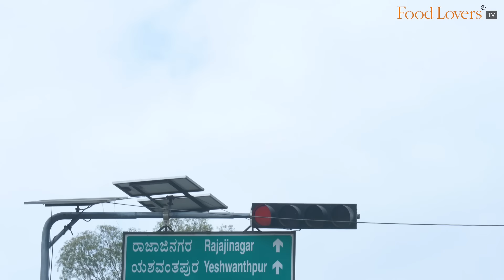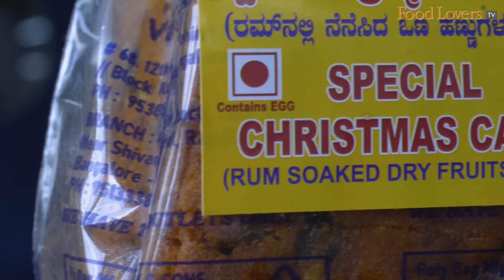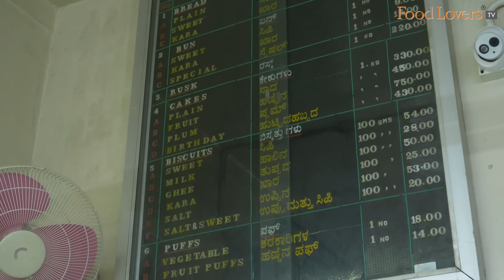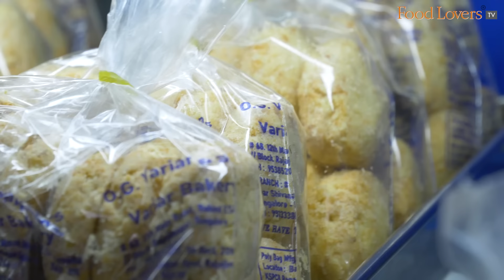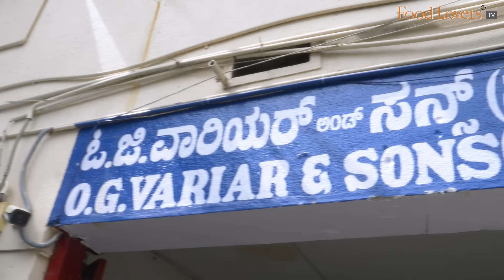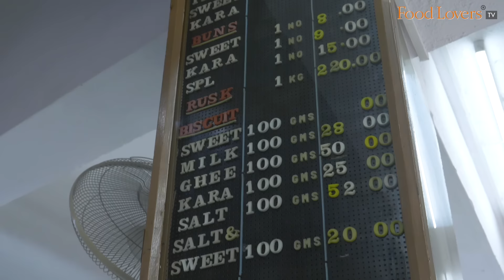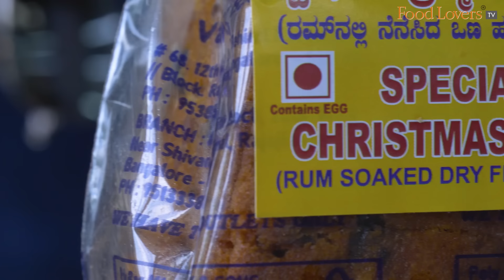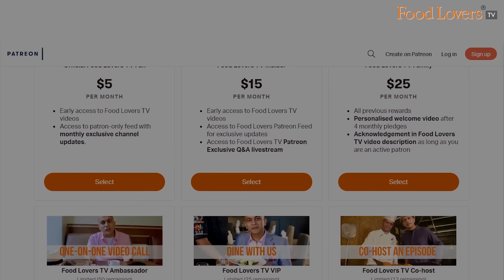OG VARIAR & SONS | This Iconic 70-Year Bengaluru Bakery Is Bridging Tasty Traditions With Health!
OG Variar & Sons Bakery, popularly known as Variar Bakery, traces its roots to 1954 when O Govinda Variar, a native of Kannur, Kerala, set up a small bakery in Guttahalli, Northwest Bengaluru, selling breads and buns. Eventually he moved to Rajajinagar in 1970 before opening a second bakery on Chord Road, West Bengaluru. What makes Variar bakery immensely popular with locals is its philosophy that “excludes artificial additives, preservatives and chemically bleached flour in its vast range of baked products.” As a result, “there is no shining in our items,” says second generation owner, Vijaya Shankar, who is currently on a quest to substitute, to the extent possible, detrimental fats with healthier options of unrefined oil, ghee, butter across most of their range, and in certain products, maida with wholewheat flour and grains. I spent the better part of a day exploring the bakery and tasting many of the must-haves at this institution that has spawned many imitators. Hope you enjoy this slightly extended, but toothsome watch. Take care; stay safe and strong. Happy eating!

Regular bread
8/10
Rs. 38

8/10
Rs. 40

Jaggery wheat bread
9/10
Rs. 44

Khara bun
7.5/10
Rs. 9

Palya bun
10/10
Rs. 25

Veg Puff
7.5/10
Rs. 18

Veg Toast
8.5/10
Rs. 33

Jaggery wholewheat biscuit
10/10
Rs. 110 for 200 gm

Green nippat
8/10
Rs. 92 for 200 gm

Red nippat
8/10

Eggless plum cake
8/10
Rs. 320 for 200 gm

Rum soaked Christmas plum cake
8/10
Rs. 240 for 200 gm

Apple cake
7/10
Rs. 20 per piece

Coconut biscuit
10/10

Happy Eating!

ADDRESS - O. G. VARIAR & SONS BAKERY (Main outlet), 68, 12th Main Road, 2nd Block Behind ESI Hospital, Opp. to Anjaneya Swamy Temple, Rajajinagar, Bengaluru, Karnataka 560010, tel
TIMINGS - 8:30am to 8:30pm (closed on Tuesdays)

O. G. VARIAR & SONS BAKERY (Branch outlet), 59th Cross, 20th Main, 5th Block, 1217, Chord Rd, Near Shiva Nagar Signal, Rajajinagar, Bengaluru, Karnataka 560010, tel
TIMINGS - 8:30am to 8:30pm, Tuesday 10 am to 6pm

Bengaluru’s Popular VV PURAM FOOD STREET PT 1 | VB BAKERY, Mosaru Kodubale, Bajji Chaats Chai & More

A/c name: Hospitality Initiatives India Pvt. Ltd.
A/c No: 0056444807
IFSC code: CITI0000004
Bank: Citibank N A
Branch: M G Road, Bangalore, Karnataka, India

Tuhina Roy
Caleb Rayapati

Members of Food Lovers TV Family Tier on YouTube Community:
Nilesh D’Souza
Akshay Kamath
Vamshi Chindalru